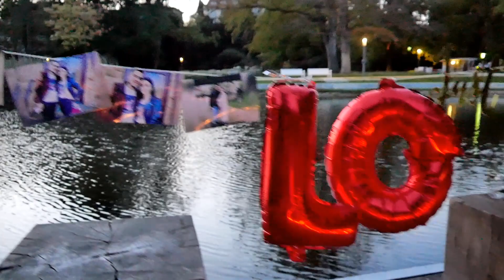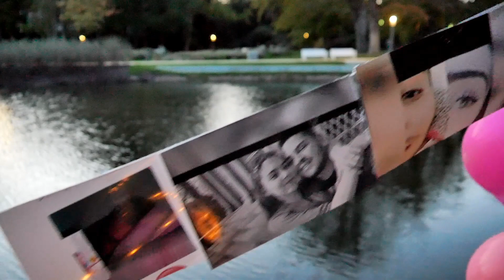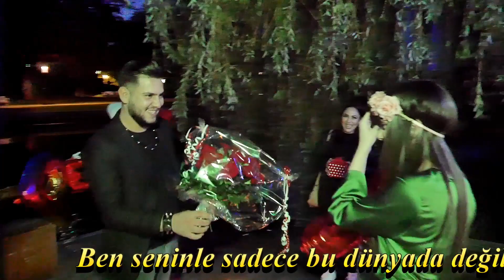RASİM & SANİYE SÖZ